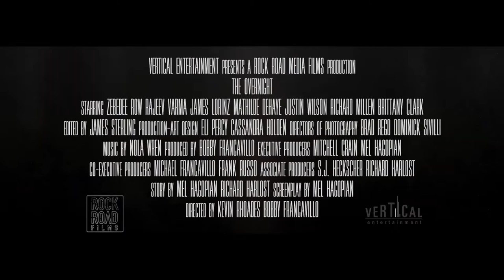The Overnight Official Trailer (2022) - Zebedee Row, Rajeev Varma, Brittany Clark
Check out the official The Overnight Trailer starring Zebedee Row, Rajeev Varma, Brittany Clark

UK Release Date: 3 June 2022
Starring: Zebedee Row, Rajeev Varma, Brittany Clark
Directed By: Bobby Francavillo, Kevin Rhoades

Synopsis: After a romantic weekend gets sidetracked, a young couple find themselves at an outdated hotel, caught up in murderous death-loops, and as bait for a demon.